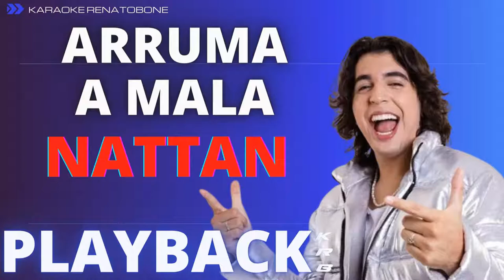ARRUMA A MALA - NATTAN - PLAYBACK DEMONSTRAÇÃO